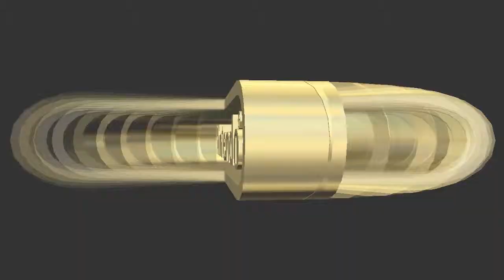A Total Newb Bonus Special with Mcdovin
So 2 stupids fools play video games on N64. Today it's Mario Kart 64 alongside the brony bastard McDovin.